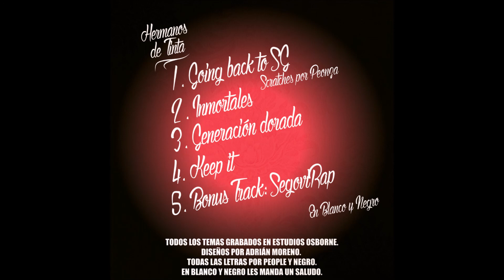5. Bonus Track. SegoviRap (2010) - En Blanco Y Negro (Hermanos de Tinta)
Bonus Track de la maqueta Hermanos de Tinta del grupo segoviano En Blanco Y Negro. Resubimos SegoviRap, un tema con más de 4 años.
Letras por Negroman y People.
Portada y contraportada por Adrián Moreno.
Paz desde la Nueva Segovia